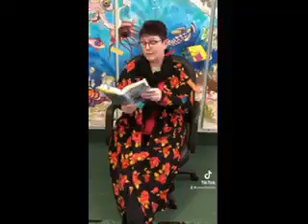Saturday Night Stories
Listen to an excerpt from the book Roll With It by Jamie Sumner. If you like what you hear check out your local library.